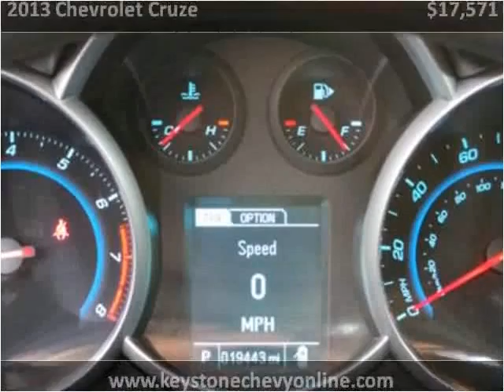2013 Chevrolet Cruze Used Cars Sand Springs OK